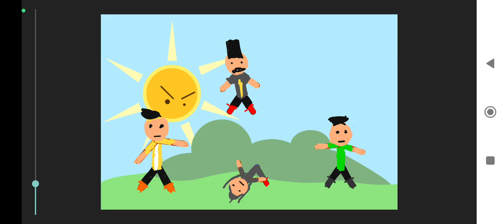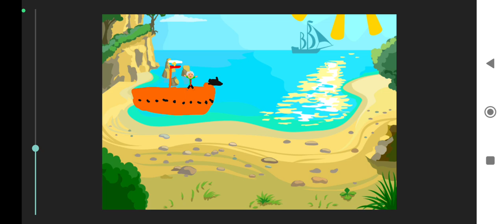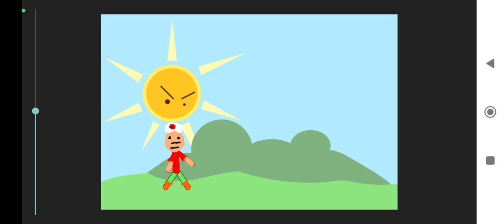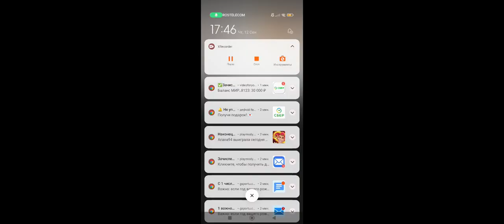История России. От Екатерины Великой до Павла 1